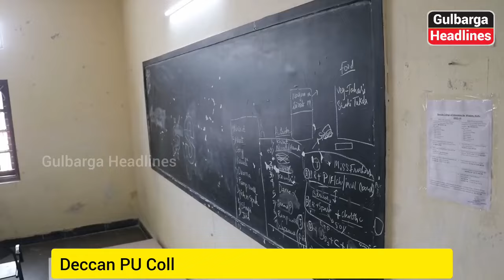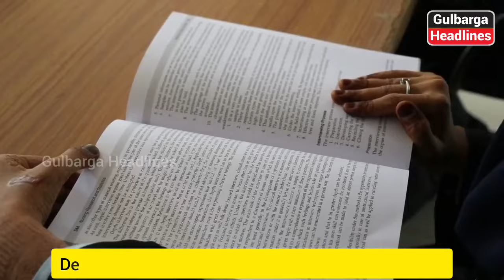Deccan PU College | PUC 2nd Year Result | Free Admission Offered To SSLC Students 85% Or More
Gulbarga: Deccan PU College | PUC 2nd Year Result 2023-24 | Free Admission Offered To SSLC Students Achieving An 85% Or More | Contact